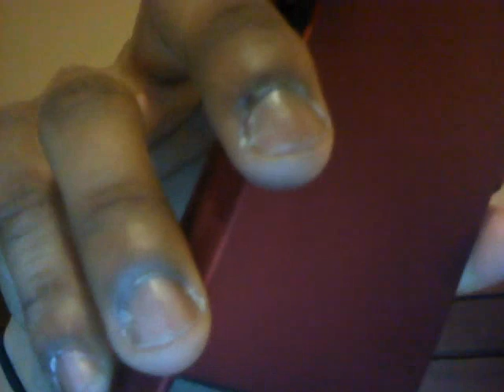jeremy going for oregon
Jeremy acting stupid in my voicemail